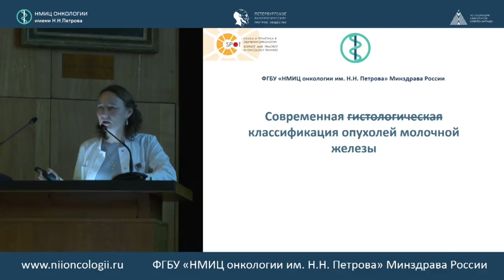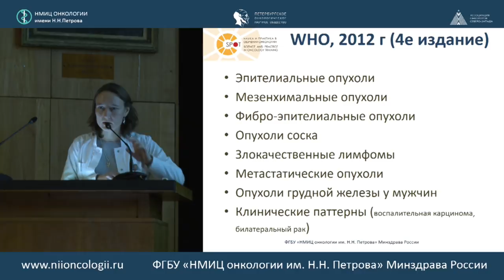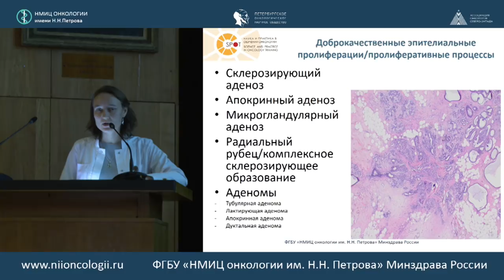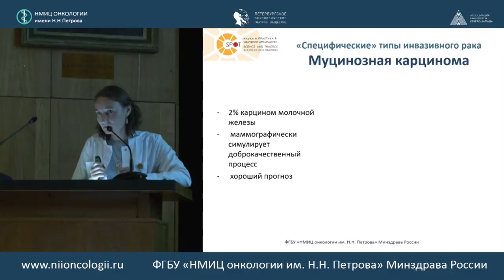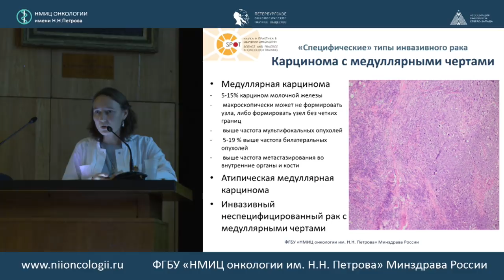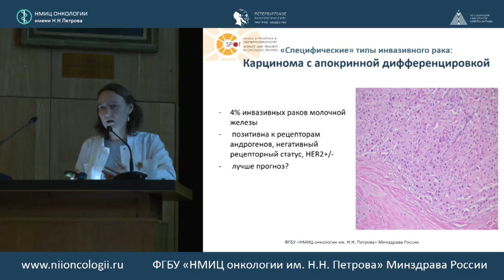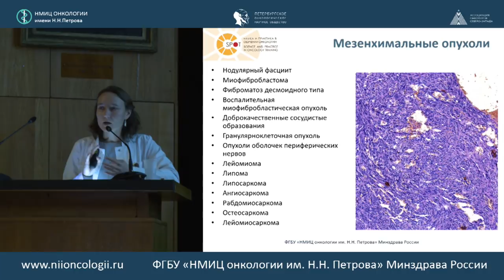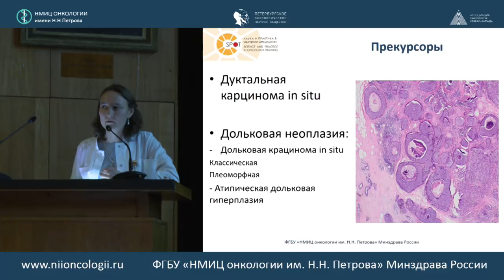Современная классификация опухолей молочной железы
к.м.н. Анна Сергеевна Артемьева (ФГБУ «НМИЦ онкологии им. Н.Н. Петрова» Минздрава России, г. Санкт-Петербург)